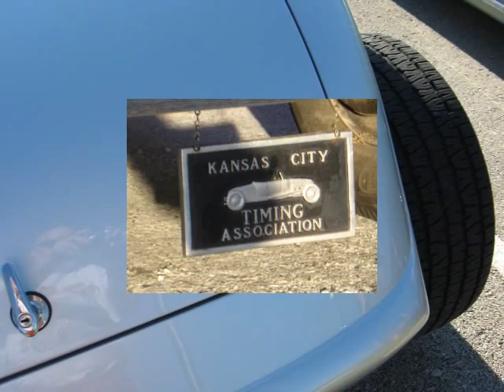The Car Show .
The car show customs hot rod street rod rat rods cruise night.